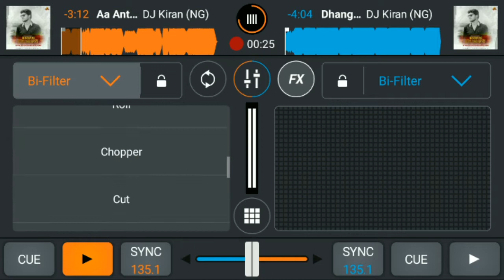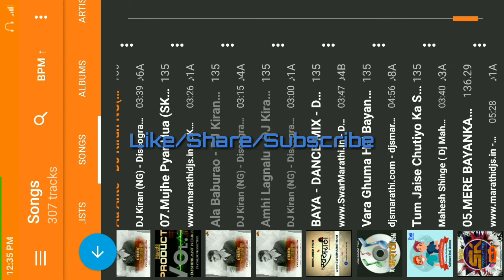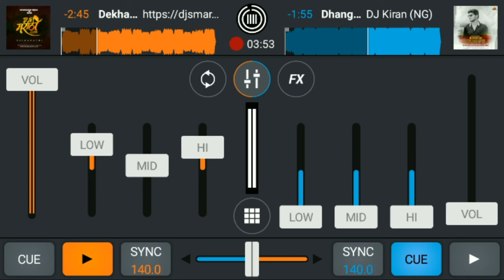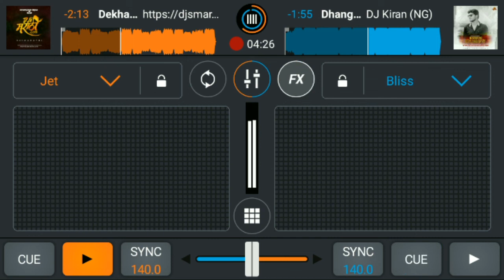Cross Dj Pro Mixing (Aa Ante vs Dhangarachi Banu) Dj Mahesh